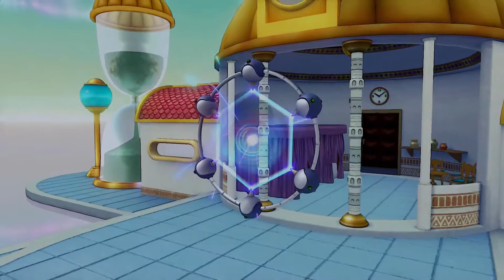Road to Xenoverse 2 - Part 15 - SUPER SAIYAN BARGAIN SALE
We’re on the Road to Dragon Ball Xenoverse 2, in this episode we continue to prepare for it through quests and training in the original